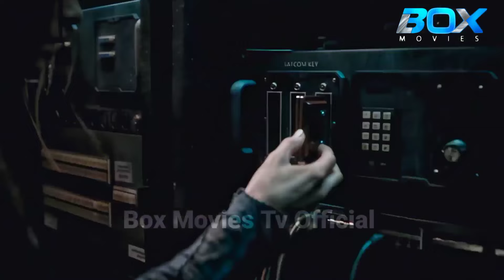ملخص فيلم مملكة كوكب القردة على بوكس موفيز التلفزيونية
ملخص قصير لفيلم Kingdom of the Planet of the Apes (2024):
مملكة كوكب القردة هو الجزء الجديد من سلسلة أفلام كوكب القردة، والذي يأخذنا إلى عالم مستقبلي بعد سنوات عديدة من نهاية حكم القائد سيزر. في هذا العالم الجديد، ظهر قرد صغير وسط مجتمع القردة المتطور، وقراراته ستغير مصير كل من القردة والبشر إلى الأبد.
الأحداث الرئيسية:
 * تطور مجتمع القردة: بعد رحيل سيزر، تأسست مجتمعات قرود متعددة، بعضها يتبع تعاليمه والبعض الآخر يسير في طريق مختلف.
 * صراع القوى: نشب صراع بين بعض قادة القرود، مما أدى إلى حروب وتقسيم المجتمع.
 * البشر: ظهر البشر في الفيلم بشكل مختلف، حيث يعيشون في مجموعات صغيرة ومتوحشة، ويتعرضون للاضطهاد من قبل بعض القرود.
 * البحث عن الحرية: يبدأ بعض القرود رحلة بحثًا عن الحرية والاستقلال، بينما يسعى البعض الآخر للسيطرة على الموارد والتوسع.
الفيلم يجمع بين:
 * الحركة والمغامرة: مشاهد حماسية ومطاردات مثيرة بين القرود والبشر.
 * الخيال العلمي: عالم مستقبلي متطور مع تقنيات جديدة.
 * الدراما: قصص مؤثرة عن العلاقات بين الأفراد والشعوب.
بشكل عام، الفيلم يقدم رؤية جديدة لسلسلة كوكب القردة، ويطرح أسئلة مهمة حول طبيعة القيادة، والصراع من أجل البقاء، والعلاقة بين الإنسان والطبيعة.
هل ترغب في معرفة المزيد عن الفيلم؟ يمكنني تقديم معلومات أكثر تفصيلاً حول الشخصيات أو الأحداث أو حتى مقارنته بالأجزاء السابقة من السلسلة.
ملاحظات:
 * الفيلم لا يزال جديدًا: قد تتوفر المزيد من المعلومات والتحليلات عنه مع مرور الوقت.
 * آراء المشاهدين تختلف: قد تختلف آراء النقاد والجمهور حول الفيلم، ولكن هذا الملخص يهدف إلى تقديم نظرة عامة محايدة.